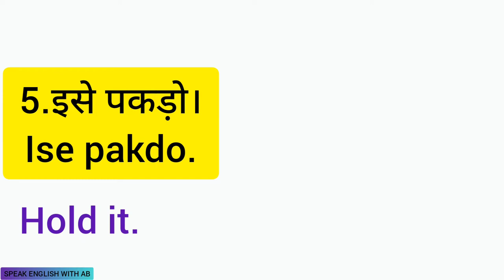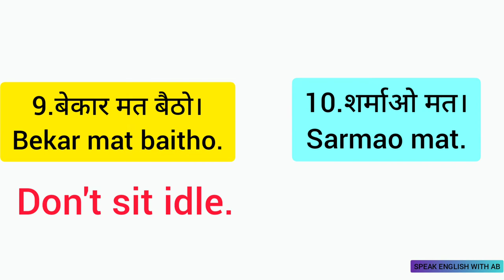English बोलना सीखे Daily use sentences roj bole jane wale sentences class-43 SPEAK ENGLISH WITH AB